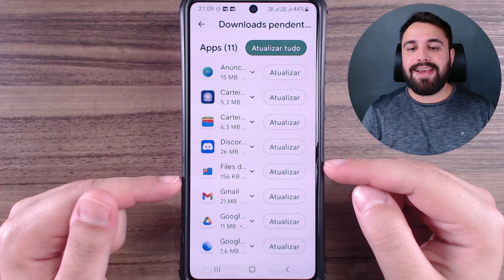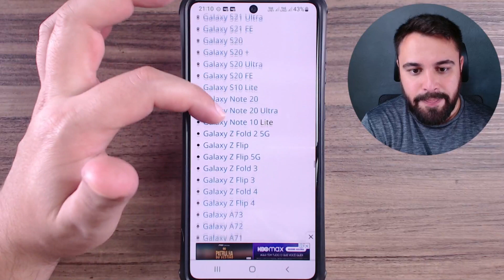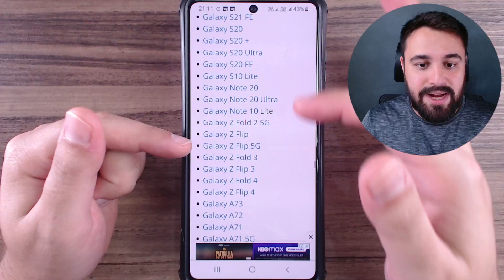COMO SABER SE MEU CELULAR VAI RECEBER O ANDROID 13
Gradualmente, as fabricantes de celular vêm disponibilizando a atualização para o Android 13. Porém, nem todos os aparelhos irão receber a nova versão. Assista ao vídeo e saiba como verificar se o seu celular vai receber o Android 13.